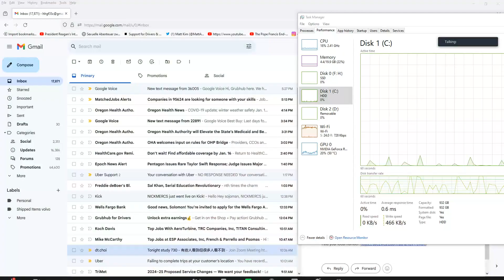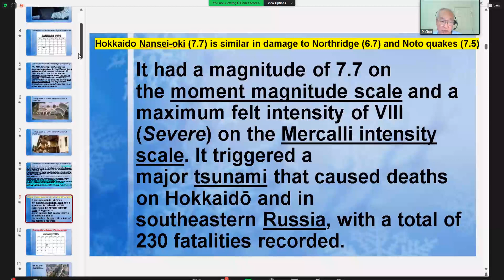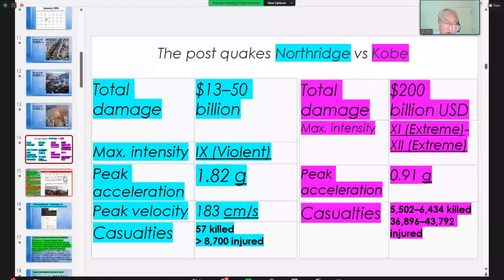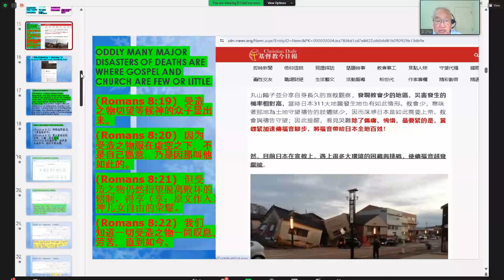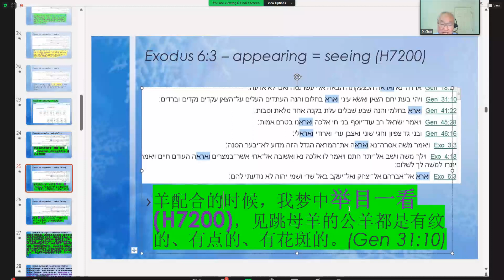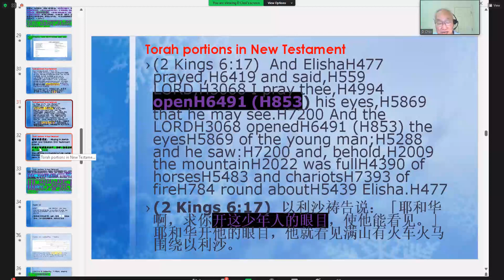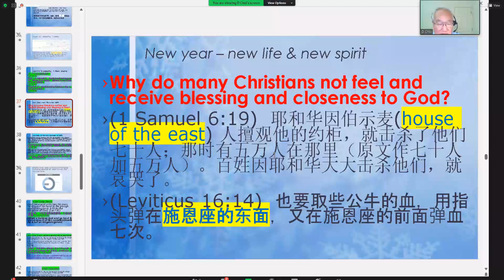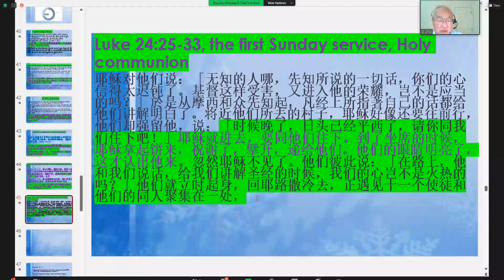1-11-24 "有些人看到但很多人看不到" Bible Study (Chinese) 廣東話/漢語